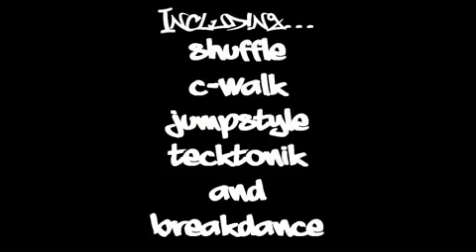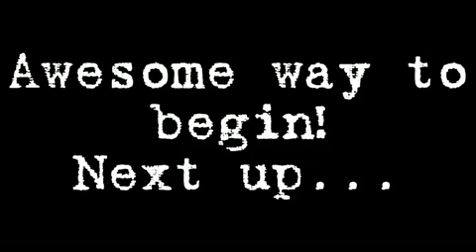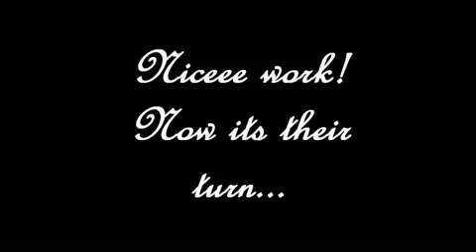Shuffle vs Cwalk vs Jumpstyle vs Tecktonik vs Breakdance Fe